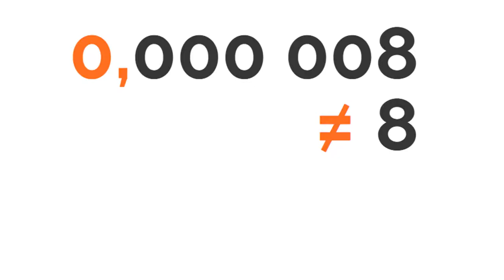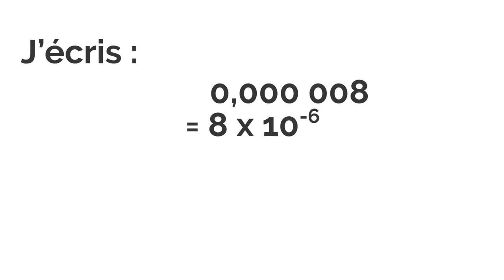Notation scientifique #06 suite : exposant négatif - méthode plus détaillée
Comment transformer un nombre relatif proche de zéro en notation scientifique (écriture scientifique).